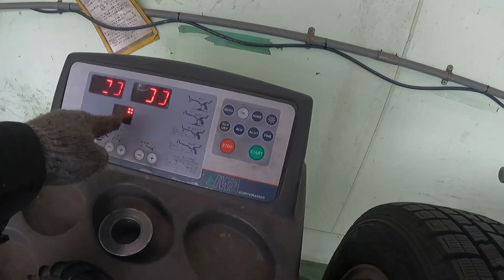2022年11月20日 そろそろ冬の準備 タイヤ組み替え レンタルガレージへ行こう 車のイエスト 新潟市西蒲区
2022年11月20日に撮影しました。

新潟の冬は、雪が降ります。毎年必ずこのくらいの時期にタイヤを雪道用のスタッドレスタイヤに付け替えます。去年履き潰して、ほとんどツルツルになったので、今年はタイヤ交換です、年々タイヤの金額も高騰し、家計を圧迫するので、今年は前々から、リサーチして、できるだけ程度が良くて送料も含め、安く収まるものを、ネットオークションやメルカリ等を見て見つけた、送料込みで4本６千円ほどのタイヤをゲット、手動のチェンジャーが家にあるのですが。なかなか大変なので、今回は貸しガレージへ、新潟市西蒲区岩室にある！車のイエストさんにお邪魔しました。久々に来たらタイヤチェンジャー が2台に増えていて、今回初めて使う機械の方に当たりました、なかなか使いやすくて無事に組み替えを終えることができました。バランスもとって、帰宅後タイヤ交換も済ませました。

車のイエスト公式

iichiro_oka